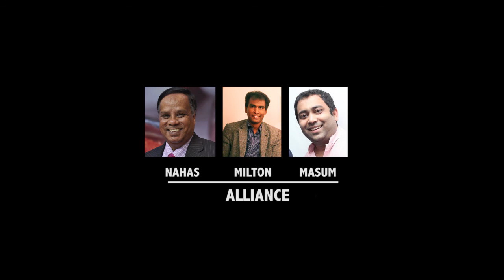Nahas-Milton-Masum Alliance Introduction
London Bangla Press Club Election 2017